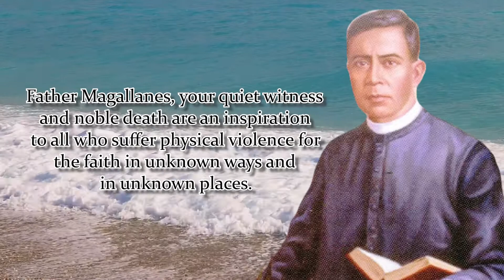NOVENA TO ST. CRISTOBAL MAGALLANES | DAY 6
Feastday: May 21

Father Magallanes, your quiet witness and noble death are an inspiration to all who suffer physical violence for the faith in unknown ways and in unknown places. May your intercession and courage be an inspiration for all priests, laymen, and religious who are tempted to bend in the winds of persecution. Amen

Say 1: Our Father…
Say 1: Hail Mary…
Say 1: Glory Be…